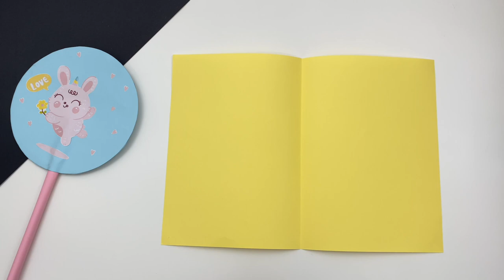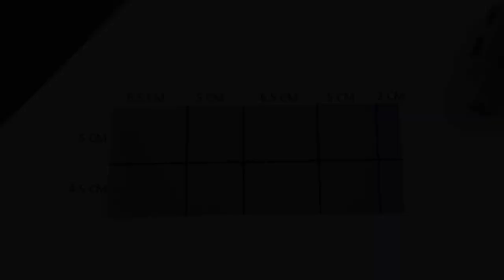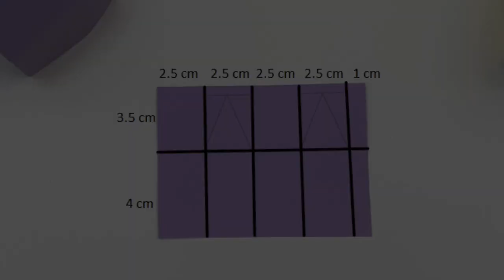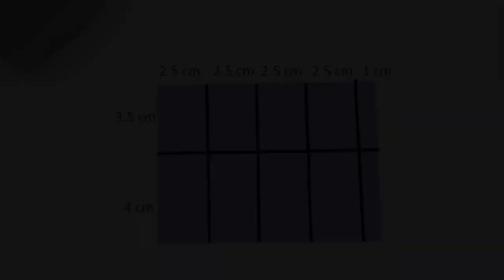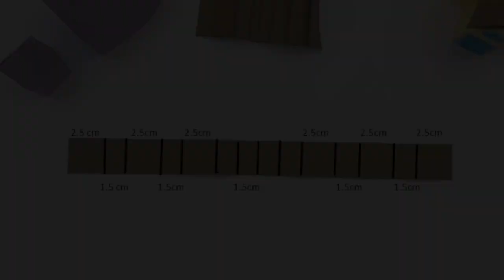8 EASY PAPER CRAFT IDEAS | Paper Craft / Paper Coin Bank / Paper Box / Origami Box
mini paper basket / paper hand fan / paper gift box / paper umbrella / paper house / mini paper cooking set / paper coin bank / paper mushroom